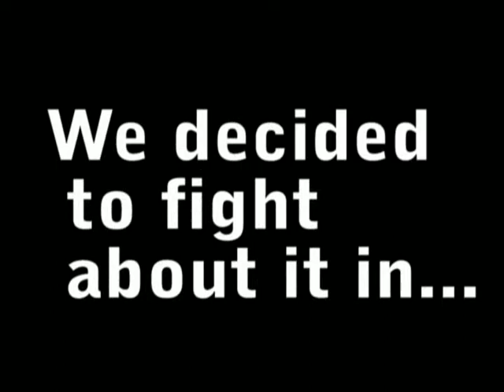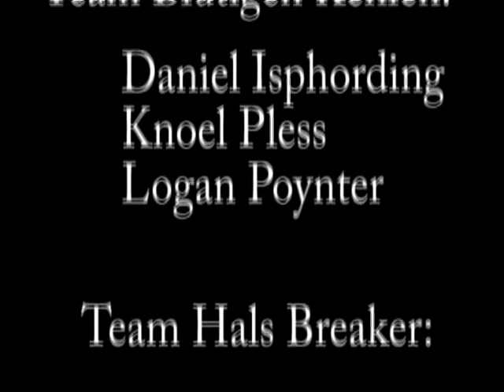Larynx War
The long lost video. "Larynx" is the most annoying game ever, invented by Daniel Isphording. We took it to the next level in an all out war.